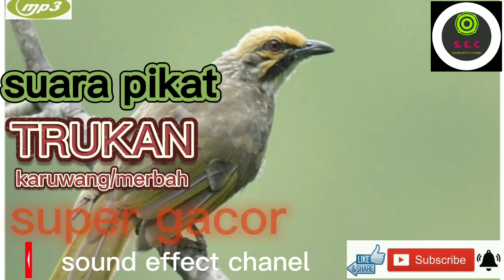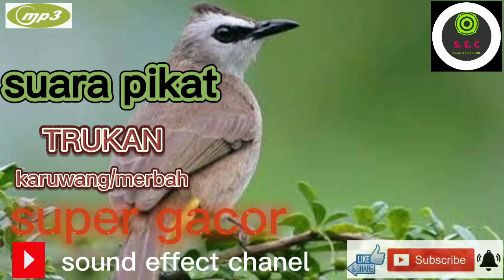suara pikat burung TRUKAN//merbah belukar,karuwang//suara super jernih